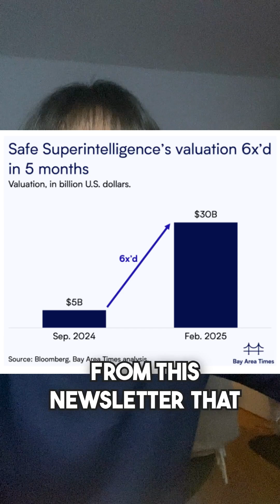Safe Super Intelligence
Safe Superintelligence, co-founded by OpenAI's Ilya, has skyrocketed to a jaw-dropping $30Bn valuation. This leap highlights how much a founder’s reputation can influence perception.

But is this hefty price tag justified? With so much uncertainty around their offering, will they truly deliver? Only time will tell! What are your thoughts?